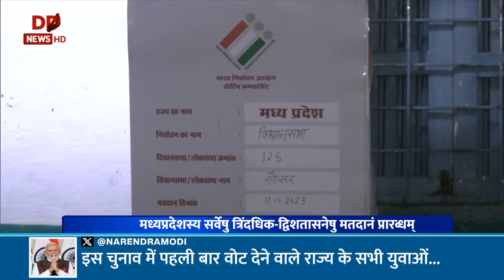वार्ता | संस्कृत में समाचार | News in Sanskrit